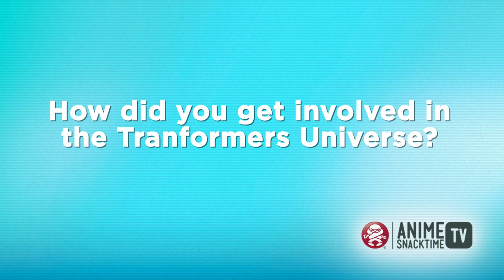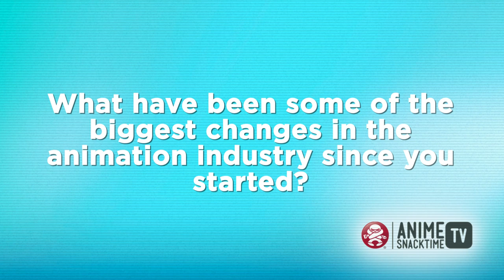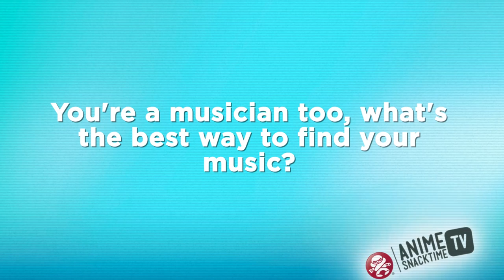The Voice of Prime: Garry Chalk Interview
We sat down with Garry Chalk (Optimus Prime/Primal), at Brisbane Supanova to chat all things Transformers and more!